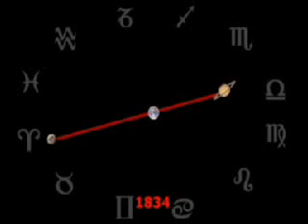Astrology - Patterns in History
to find your soulmate and use the power of Astrology in your dating life.
If you like this video, please purchase "Quantum Astrology" on Amazon.com

Common patterns in Astrology and the movement of the stars and their relationships to history.